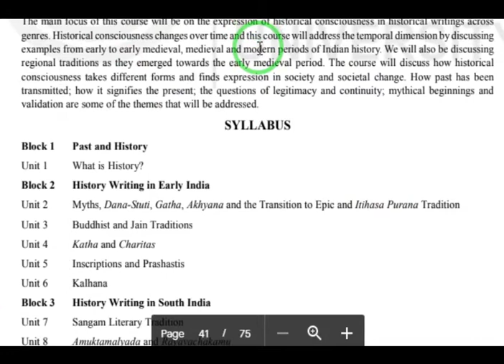IGNOU BHIE 144 Study Material | IGNOU BHIE 144 Solved Assignment 2021 | BHIE 144 Question Paper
अगर आप हमारी वेबसाइट पे आये है तो ,आप यह से बुक्स डाउनलोड कर सकते है। आप डाउनलोड लिंक पे क्लीक कर सकते है ,
यह पर आपको की IGNOU BHIE 144  Traditions of History Writing in India
 किताब ,प्रशन पेपर ,एग्जाम के नोट्स सभी कुछ आप को यह प्राप्त हो जायग।

होम पेज खुलते ही आप सर्च बॉक्स (Search Box )मैं अपना कोड लिख के बुक सर्च कर सकते है .